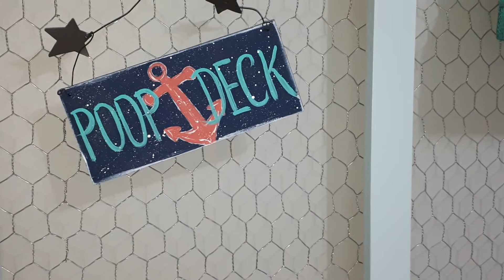Rosie & Check in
Rosie is not for sale

if you want to see more of my work go to my